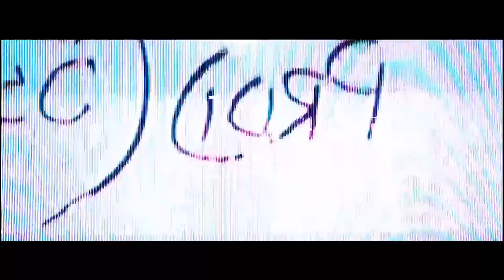x:in synchronize X cat&tiger xin mashup